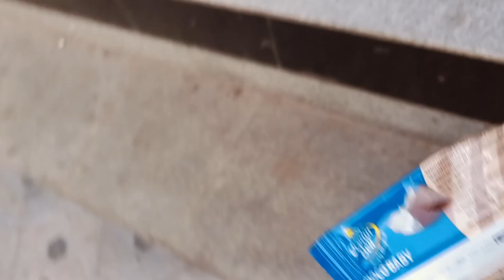निजामुद्दीन की दरगाह घुमने गये ।निजामुद्दीन कि गलियों में खाया खाना ।dargah